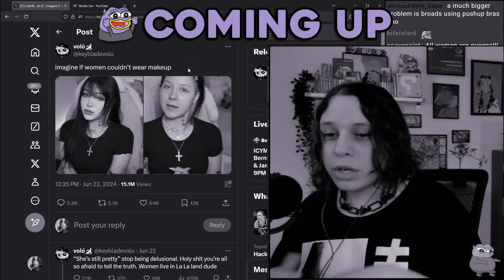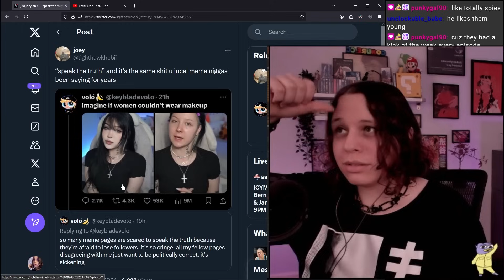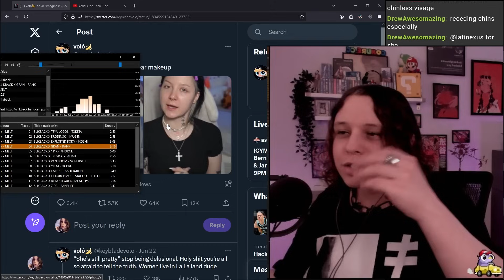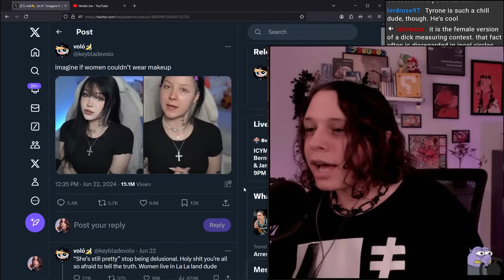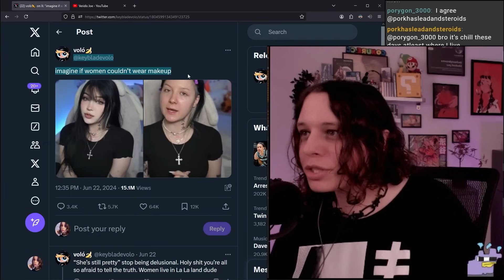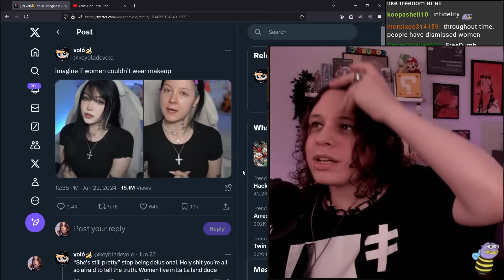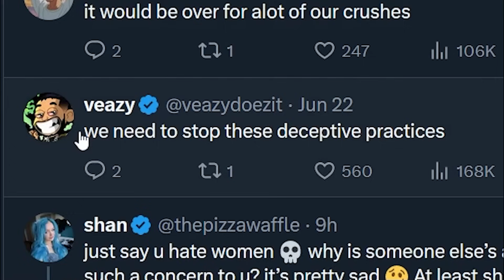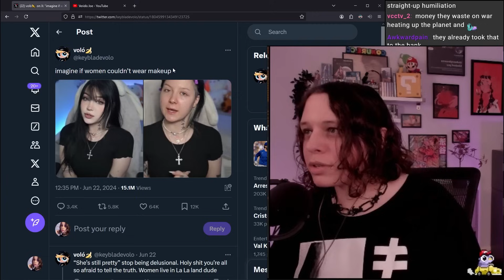WHY DO MEN DO THIS TO THEMSELVES???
in this video, conure will be reacting to a twitter post by some chud complaining that women look different when they don't have makeup on. they will  be talking about why men get mad at women for wearing too much makeup or not wearing makeup enough, contradictory standards, male resentment, how social beauty standards developed for women over time, why feminists advocate for women being allowed to wear little to no makeup in social settings, how men feel entitled to feminine beauty, why it should be okay for men to wear makeup or modify their appearances, and much more!
►SOURCES:
► TIMESTAMPS:
0:00 teaser
0:51 intro
1:54 chud pressed about makeup
5:50 makeup & societal standards
8:45 the feminist critique
14:51 contradictory expectations
18:05 they just wanna control women
20:35 closing thoughts